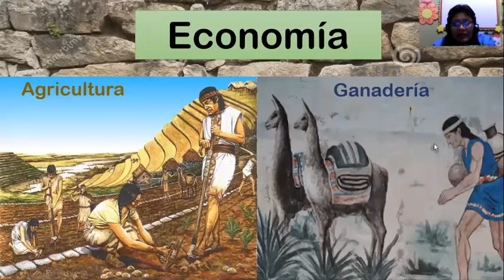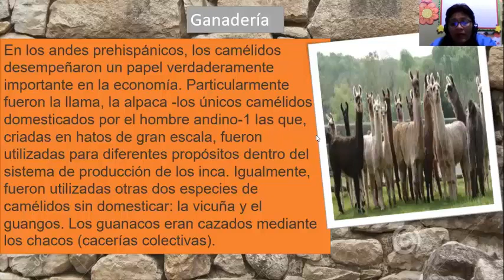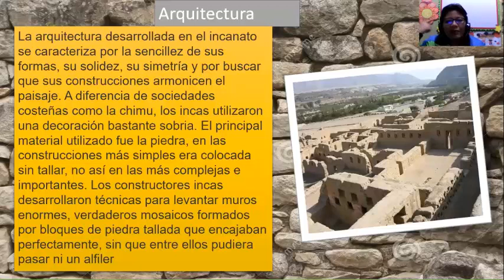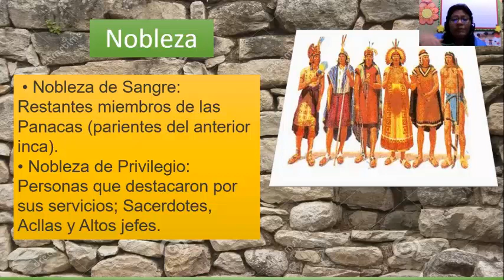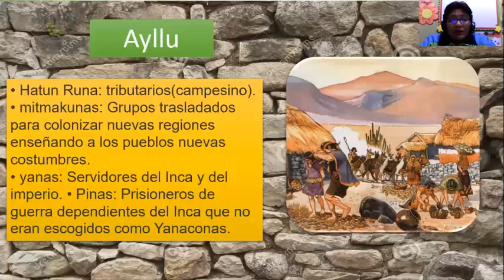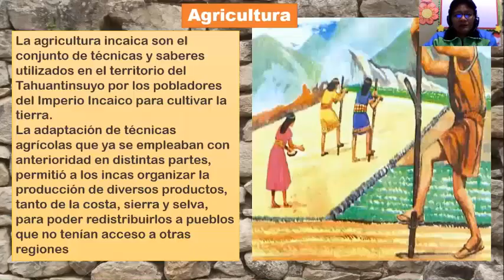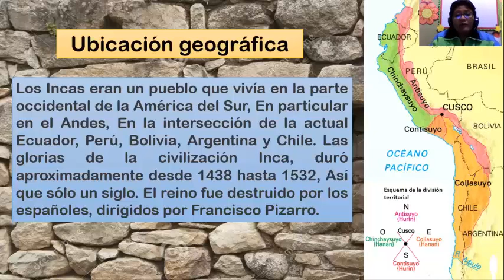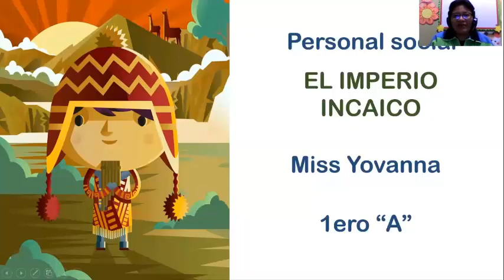1ero A - Organización del imperio incaico - VanguardSchools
1ero A - Organización del imperio incaico - VanguardSchools